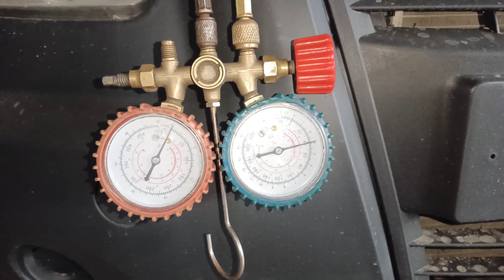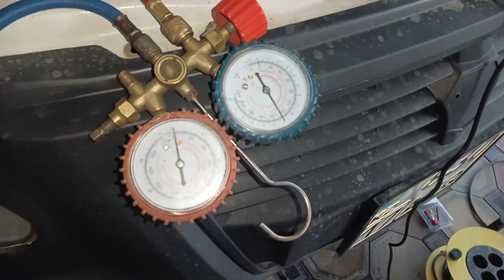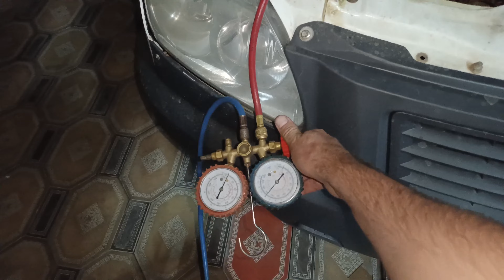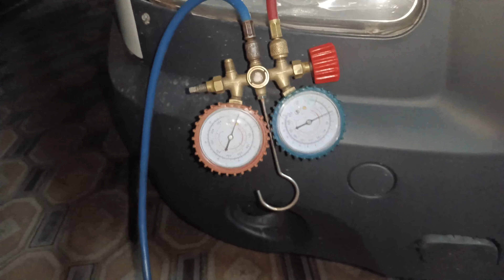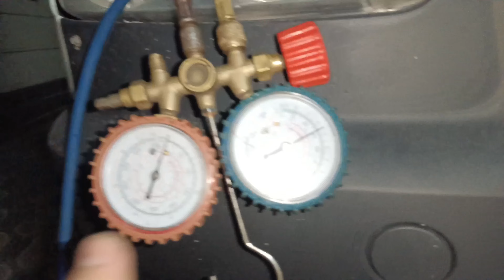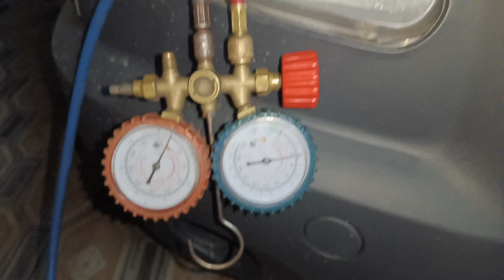ремонт Газеля рефрежиратора